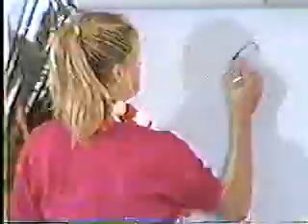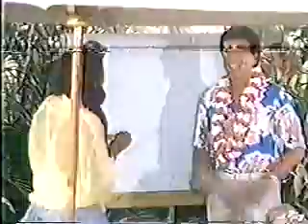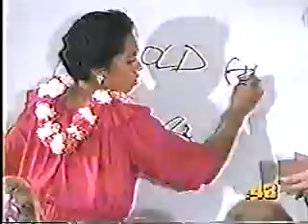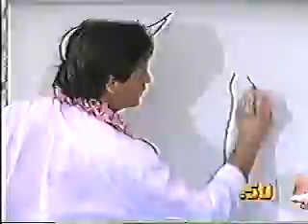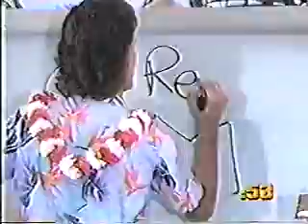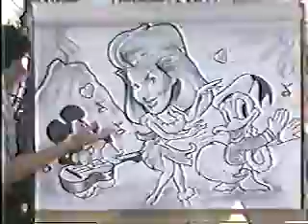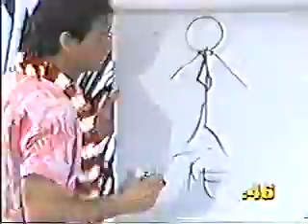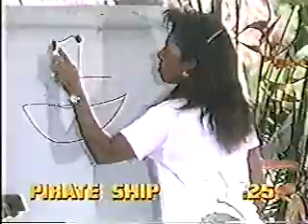Natalie Cole - Game Show